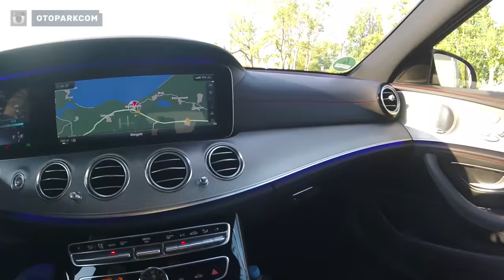Doğan Kabak | Mercedes-AMG E43 | OTOPARK.com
Doğan Kabak sizin için yeni E43 lansmanında.

Kurgu: Utku Demir

Periscope : otoparkcom

Dogan Kabak drives the new E43 AMG.

We consider every criticism and suggestion that you COMMENT!

Periscope : otoparkcom